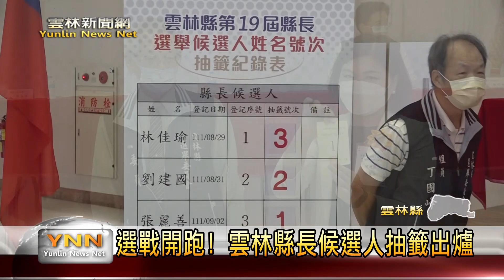選戰開跑! 雲林縣長候選人抽籤出爐-雲林新聞網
九合一選舉各候選人在今日進行號碼抽籤，國民黨縣長候選人張麗善，以及民進黨縣長候選人劉建國，也分別在各支持者的陪同之下來到雲林縣議會大禮堂進行抽籤，而只有無黨籍縣長候選人林佳瑜是孤身前來，最後的抽籤結果為林佳瑜抽出3號、劉建國2號、張麗善為1號。